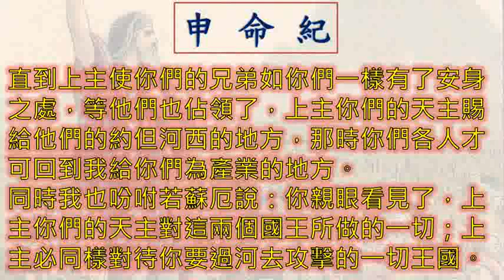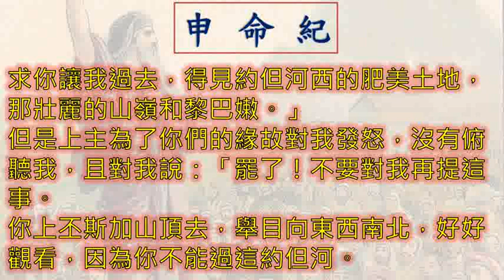申命紀 Deuteronomy 一日一章聖經 Dt03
廣東話 粵語 申命紀 第 三 章 Deuteronomy Chapter 3

申命紀 第 三 章
00:00 引子
00:14 1- 節
05:27 結語
05:47 Ending